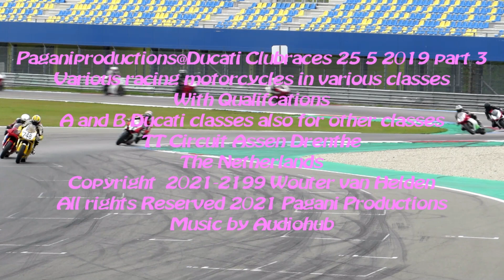Paganiproductions@ Ducati Clubraces 25 5 2019 part 3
Various racing motorcycles in various classes
With  qualifcations
Ducati classes A and B  and other classes
The  TT Circuit  Drenthe  Netherlands